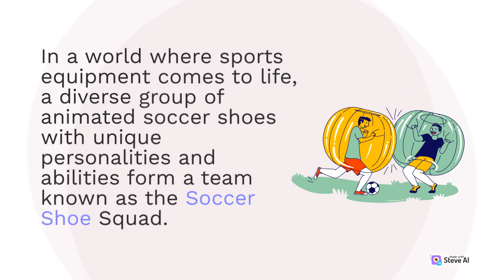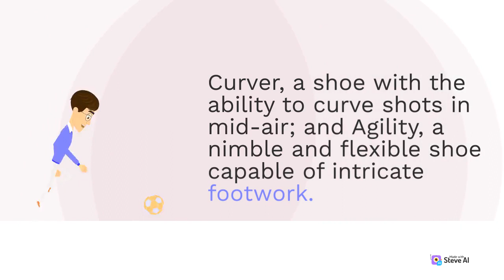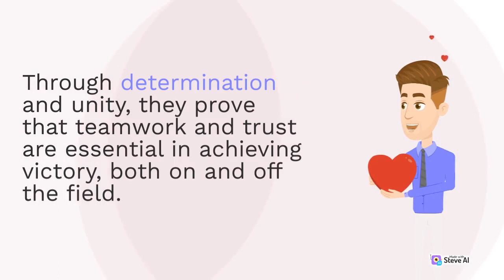The Soccer Shoe Squad.| Story| Tales By Julian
The Soccer Shoe Squad" is a fun and inspirational animated story that highlights the values of teamwork, friendship, and the love of the game.